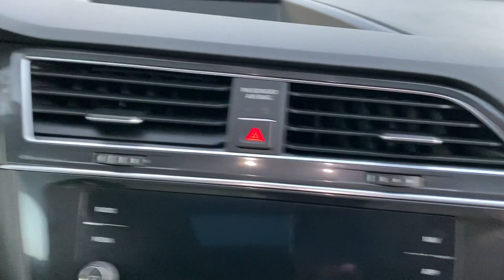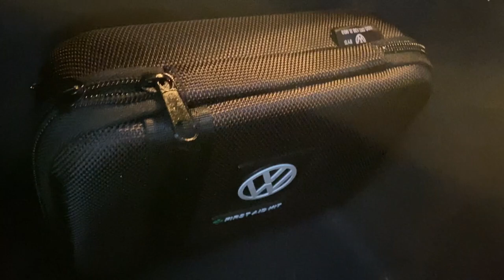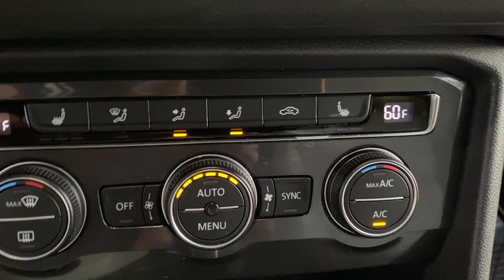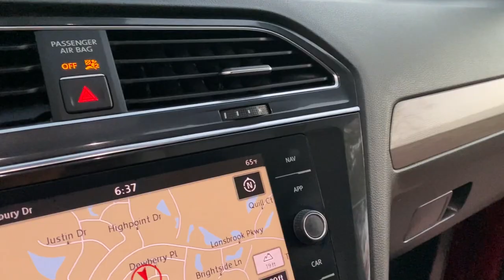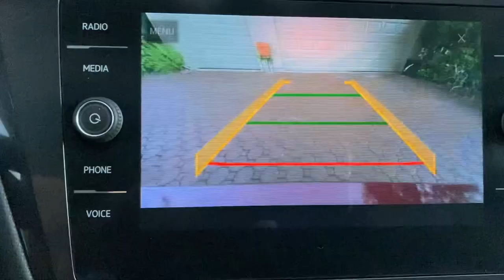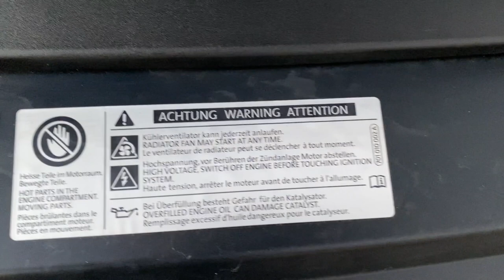18 VOLKSWAGEN TIGUAN SEL PREMIUM NAVIAGTION BLUETOOTH BLS PANARAMA DVD HTD SEATS 1 ELDERLY FL OWNER!